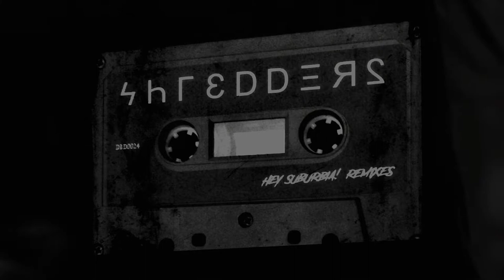SHREDDERS . LIONS MOUTH . HEY SUBURBIA! REMIX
Track 4 (Side B)